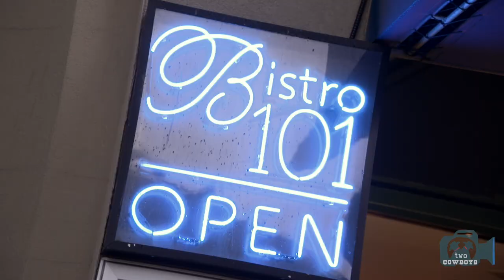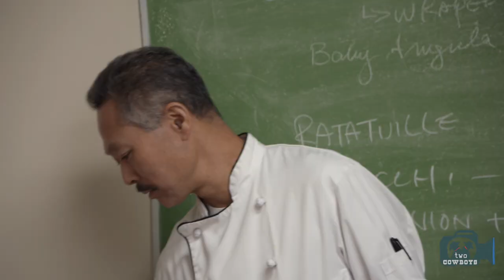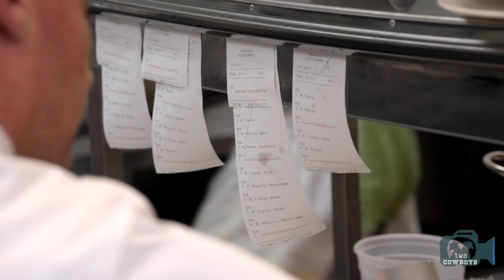Chef Conversation with Julian Bond at the Pacific Institute of Culinary Arts (PicaChef) in Vancouver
This time we are featuring:

Pacific Institute of Culinary Arts

You find these people in the slums of grimy chip shops in London, at local markets across Asia, or at the roadside taco stands in Mexico City. They operate a smashed burger food truck grill on a beach in New Zealand or the dessert station of a world-renowned hotel's kitchen. They mind the oven at the local pizza parlour or the pasta station at the Michelin Star restaurant in Downtown New York. I am referring to the ever-present culinary workforce that is responsible for much of our food every day.
The food industry is vast, and the opportunities are endless. There are possibilities for anyone, anywhere in the world. It was always, and still is a trusted way to earn a living. Cooking and food preparation is as old a profession as civilized man, itself.
We wanted to know from Julian Bond, the Vice-President & Chief Operating Officer at the Pacific Institute of Culinary Art (PICA), what determines the success of the individual that ventures in by choice or chance, in such a vast array of opportunity, locales, and roles.

Get early access to our premium content here by becoming a patron